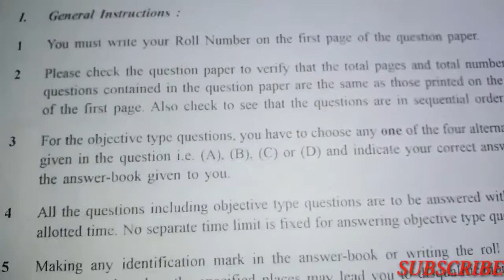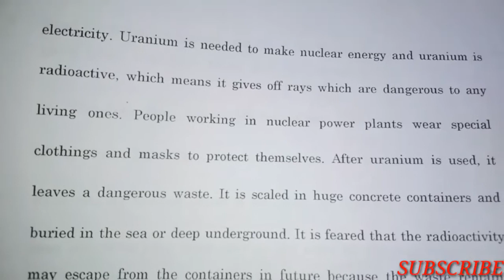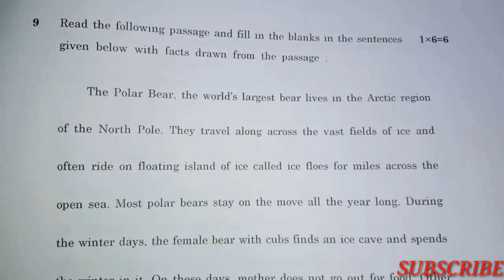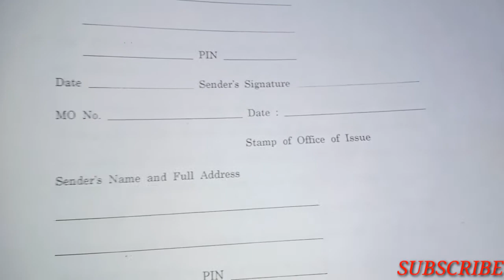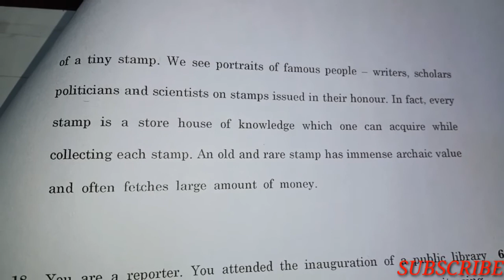NIOS | EXAM PAPER | ENGLISH| CLASS-10TH | SENIOR SECONDARY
Like Kijiye Video Ko
Share Kijiye Video ko Apne Sabhi Nios Ke Students ko